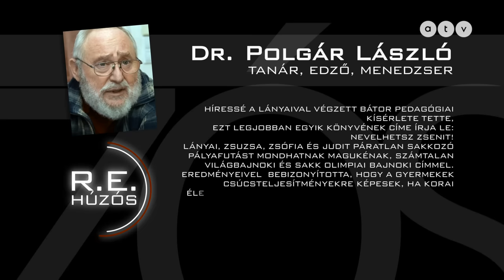Húzós podcast / Polgár László - Egymillió dollárért sem költöztünk el innen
Rónai Egon portréműsorának vendége a sakkfenomén Polgár lányok édesapja, Polgár László. Aki pedagógus, feltaláló, edző, 139 kötetes szerző, egyetemi kandidátus. Pénzért nem ment el innen, hiszen magyarnak nevelte a gyermekeit, de végül mégis – amikor az édesanyja sírját szétrombolták. Váltig hisz abban, hogy lehet zsenit nevelni, csak 3 évesen kell kezdeni – és elmondja a módszert is! Bemutatja sakk újítását, amiből már világbajnokságot is rendeznek, sőt, még mattot is ad Rónai Egonnak!